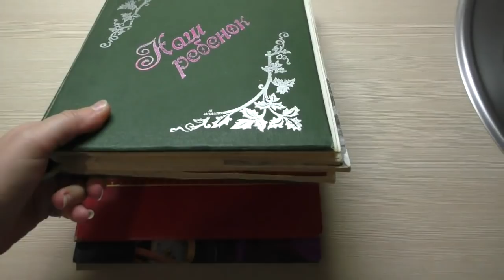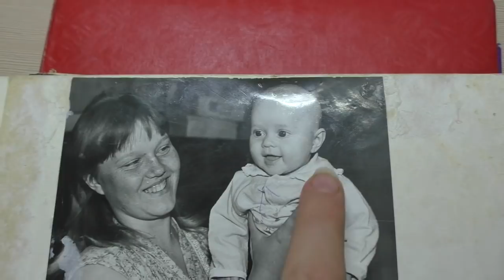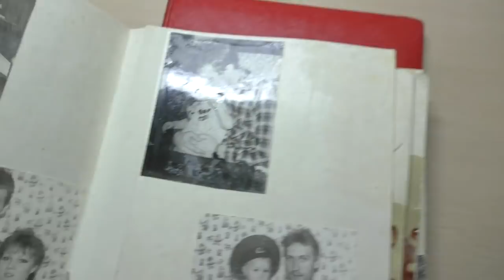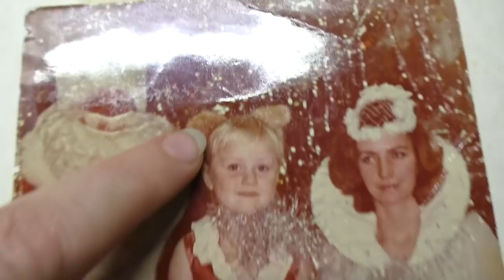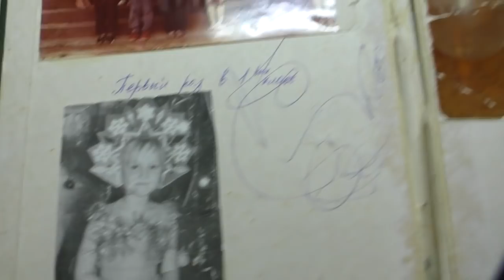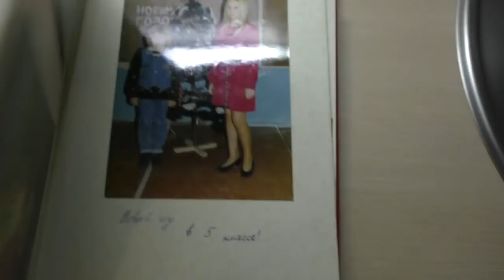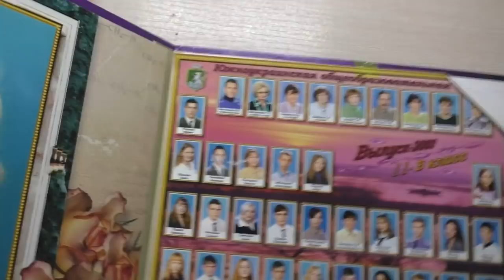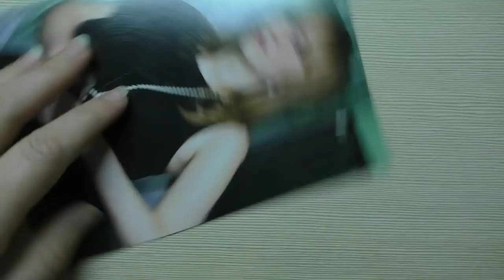Мой детский фотоальбом//Делюсь сокровенным